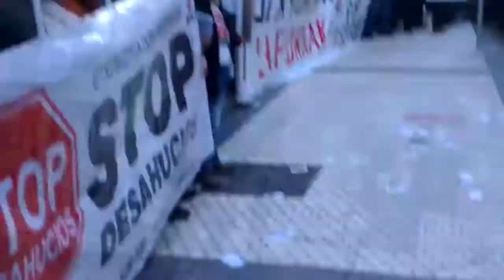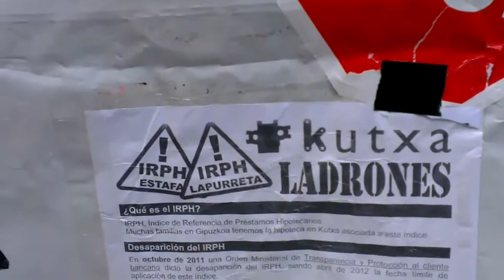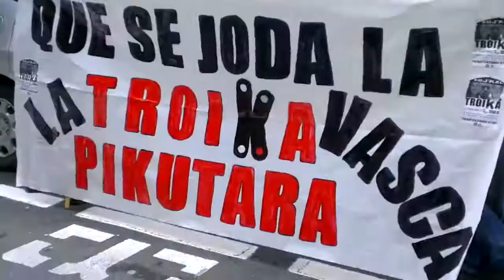TroikaVasca Kutxabank StopDesahucios IRPHstop M27Greba